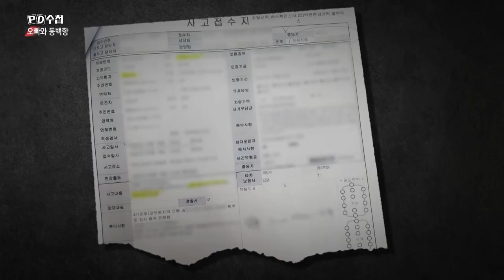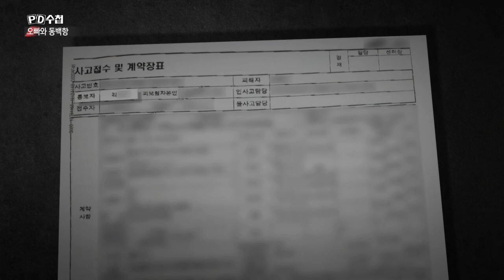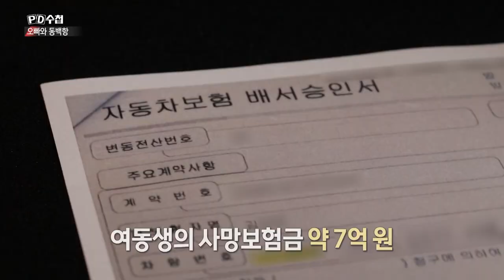[PD수첩 핫클립] 아버지와 여동생의 죽음에는 항상 오빠가 있었다?_MBC 2022년 5월 24일 방송